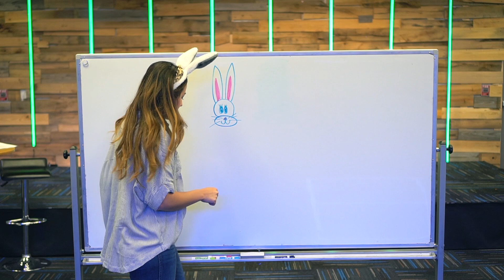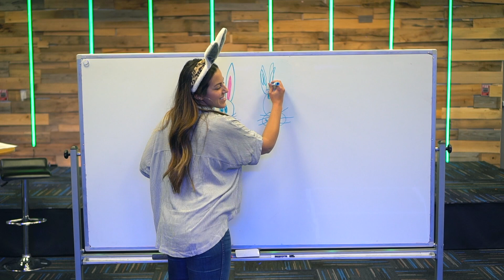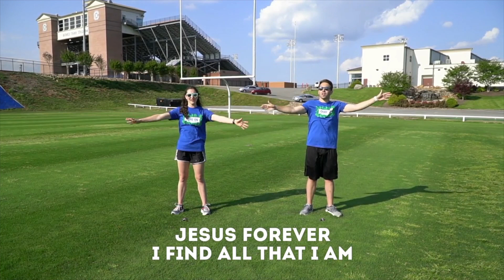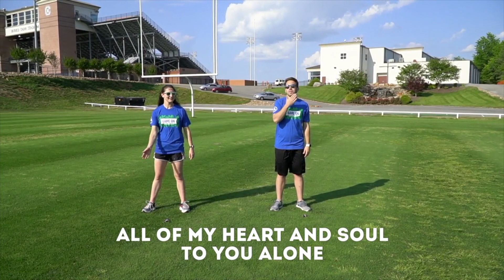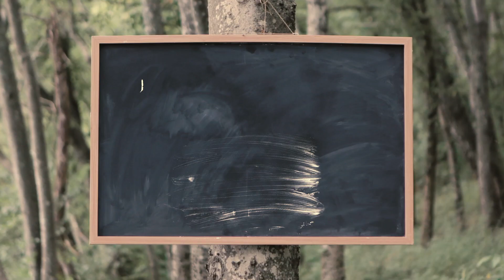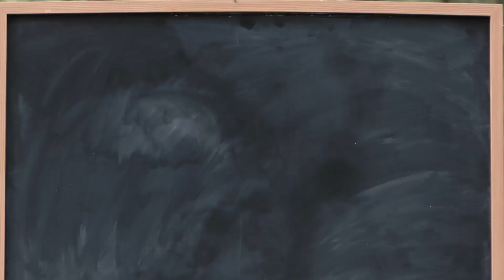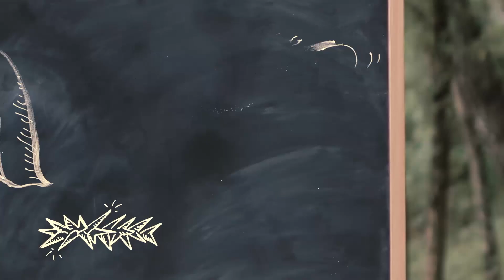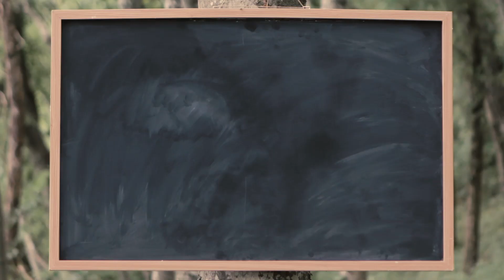AKids at Home /// Jesus' Crucifixion and Resurrection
Happy Easter! Thanks to the Gospel Project by LifeWay, we're going on a journey through the Bible and talking about Jesus' crucifixion and resurrection. Parents! Here's the link to more resources for today's lesson. Make sure and head to the "AKids at Home Parent Guide" first.

Go grab your craft supplies, a Bible, and some dancing space and let's have some fun!
Remember, loving Jesus is the most important thing!